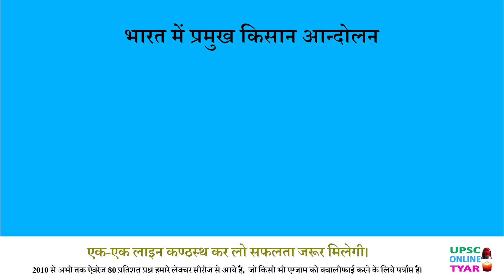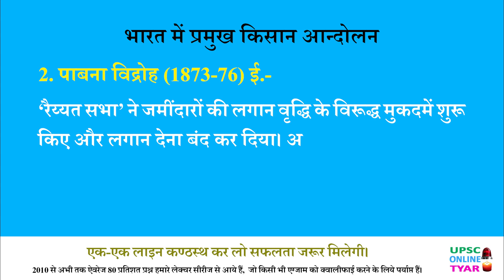पाबना आन्दोलन | कृषक एवं जनजातीय आन्दोलन | Modern History of India